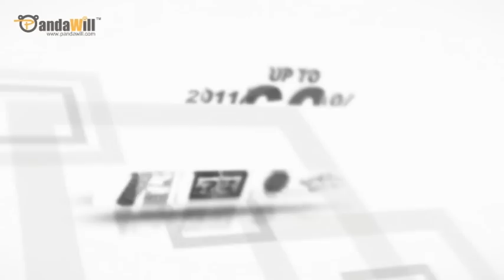Pandawill 2011 Final Clearance Sale For Pre-Christmas Gifts, Two Days Only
2011 Final Clearance Sale
Pre-Christmas Gift for Panda Fans

Two Days Only
From 21st 00:00 to 23rd December 00:00 (EST)

Note:
1. We will be updating some products everyday, don't miss products you like!
2. Simultaneously we will forecast some details about product update on pandawill forum, facebook and twitter. Pay close attention to them!
3. Special price products are limited, please check the final price when check out.
4. Don't worry about time difference, because this time products will be updated all day long. (all day long )